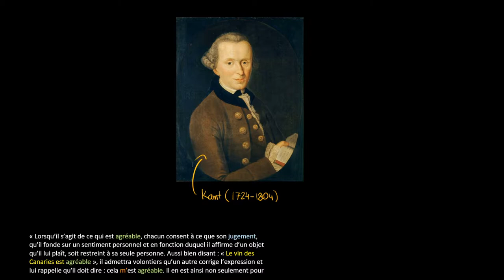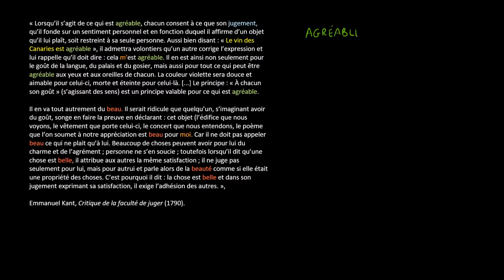Philosophie - Kant : L'agréable et le beau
Retrouvez-moi en live sur Twitch Dans cette vidéo nous allons étudier un texte de Kant portant sur l'esthétique dans lequel il opère une distinction entre l'agréable et le beau.

Table des matières:
0:00 - Présentation de Kant
0:33 - Lecture du texte
2:30 - L'agréable
5:25 - Le beau

Le texte :
« Lorsqu’il s’agit de ce qui est agréable, chacun consent à ce que son jugement, qu’il fonde sur un sentiment personnel et en fonction duquel il affirme d’un objet qu’il lui plaît, soit restreint à sa seule personne. Aussi bien disant : « Le vin des Canaries est agréable », il admettra volontiers qu’un autre corrige l’expression et lui rappelle qu’il doit dire : cela m’est agréable. Il en est ainsi non seulement pour le goût de la langue, du palais et du gosier, mais aussi pour tout ce qui peut être agréable aux yeux et aux oreilles de chacun. La couleur violette sera douce et aimable pour celui-ci, morte et éteinte pour celui-là. [...] Le principe : « À chacun son goût » (s’agissant des sens) est un principe valable pour ce qui est agréable.

Il en va tout autrement du beau. Il serait ridicule que quelqu’un, s’imaginant avoir du goût, songe en faire la preuve en déclarant : cet objet (l’édifice que nous voyons, le vêtement que porte celui-ci, le concert que nous entendons, le poème que l’on soumet à notre appréciation est beau pour moi. Car il ne doit pas appeler beau ce qui ne plait qu’à lui. Beaucoup de choses peuvent avoir pour lui du charme et de l’agrément ; personne ne s’en soucie ; toutefois lorsqu’il dit qu’une chose est belle, il attribue aux autres la même satisfaction ; il ne juge pas seulement pour lui, mais pour autrui et parle alors de la beauté comme si elle était une propriété des choses. C’est pourquoi il dit : la chose est belle et dans son jugement exprimant sa satisfaction, il exige l’adhésion des autres. »

Emmanuel Kant, Critique de la faculté de juger (1790).